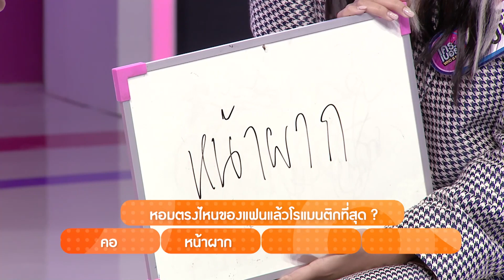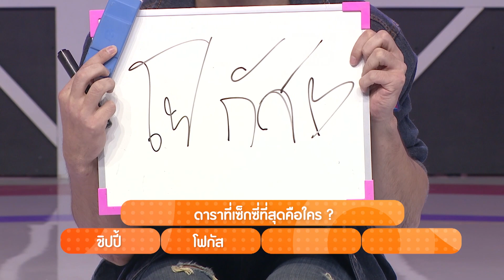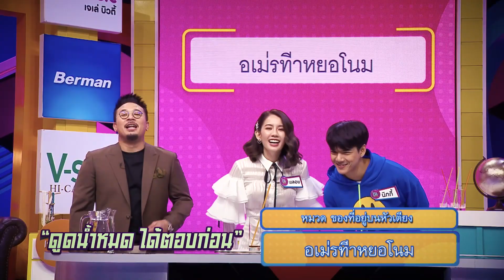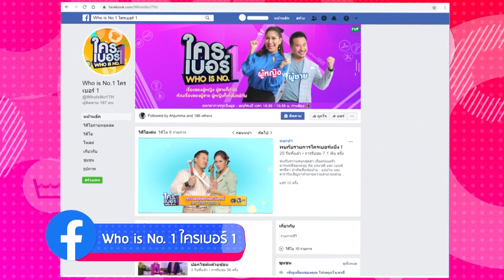รายการ ใครเบอร์หนึ่ง (Who is No.1) | FULL HD | ออกอากาศ 14-01-2564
พบกับความสนุกสุดฮา เมื่อครอบครัวอารมณ์ดีของหนุ่ม มิค บรมวุฒิ และ เบนซ์ พรชิตา นำทัพทีมพ่อบ้าน - แม่บ้าน และดารารับเชิญมาท้าทายความสามารถด้วยเกมการแข่งขันสุดฮา

ให้รู้กันไปเลยว่า "เรื่องของผู้หญิงผู้ชายก็ทำได้ ส่วนเรื่องของผู้ชายผู้หญิงก็เก่งไม่แพ้กัน !" แล้วมาดูว่าใครจะเป็นเบอร์หนึ่ง !

รายการ ใครเบอร์หนึ่ง (Who is No.1) ทุกวันพฤหัสบดี และวันศุกร์ เวลา 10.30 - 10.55 น. ทางช่อง 3HD